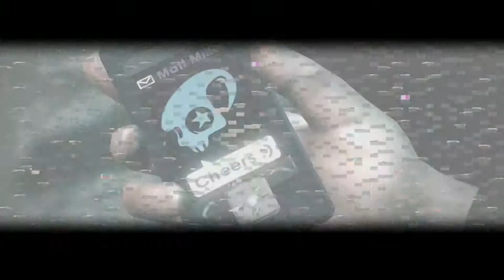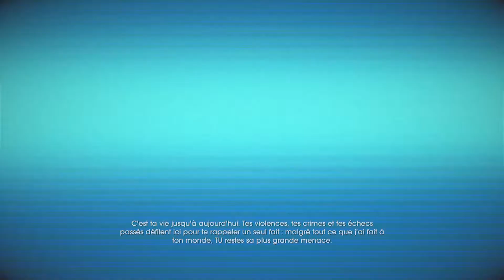Saints Row IV #15 On fout le boxon avec Mea ! (P. 1/2)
Et on continue les missions de Saints Row IV les amis ;) ! Have Fun ;) !

Steam : Reflexion25
Xbox360 : Reflexion25
PSN : Reflexion25